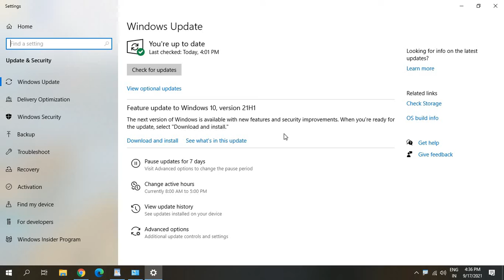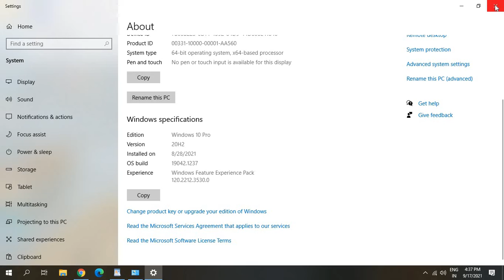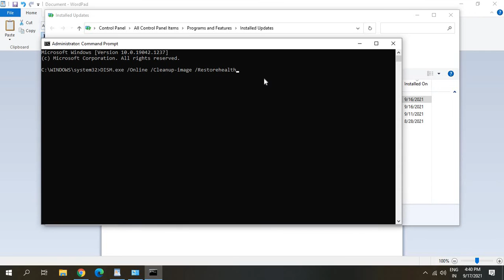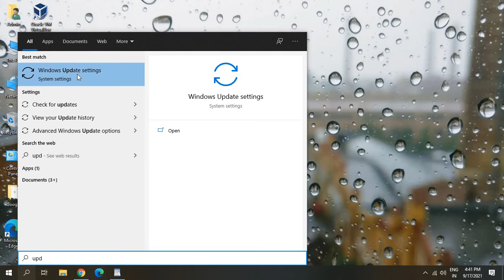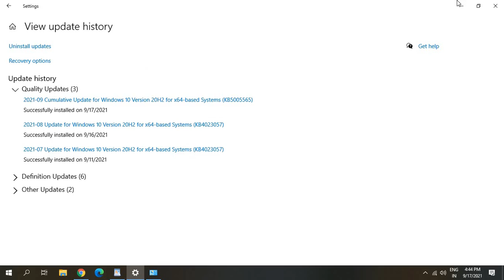Fix Any Windows Update Error on Windows 10/Windows 11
Best Fix on Any Windows Update Error on Windows 10 or Windows 11 Windows 8 8.1 or Windows 7. Fix Windows 10 Update Error. Best Tutorial on error encountered windows update windows 10 or fix windows update problems. Fix any windows update error KB. Learn to manually update windows.

 Commands to Fix Windows File

System File Checker (Microsoft)
sfc /scannow